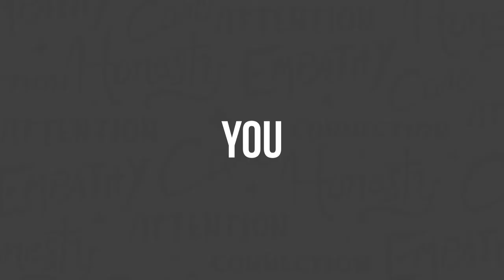The Difference Between Winning and Losing - Clarity Compressed: Episode 209 | Paul J Daly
Clarity Fam,

Like many of you, I stayed up later than usual to watch the nail biting end of Super Bowl LVI. We had two teams who were full of finely tuned athletes and coaches who had trained for the majority of their lives to be in this position. It came down to the final seconds and one team was victorious, while one team was the loser.

After the excitement died down, the game had me thinking about the razor thin margin of separation between the winners and losers of that game and how those two terms might be contextualized for those of us playing the infinite game of life.

Keep winning, losing, and pursuing CLARITY,

Paul